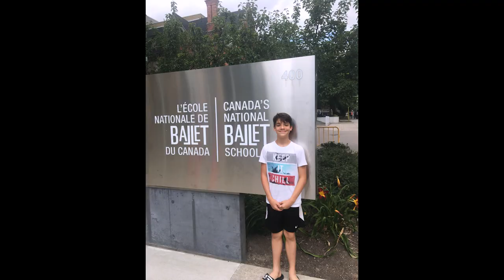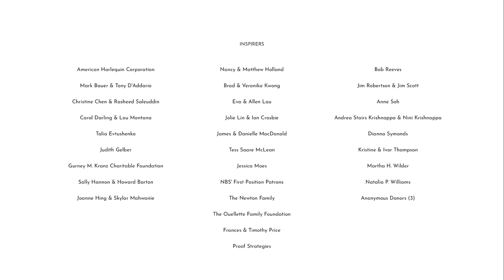ARISE Episode 3: A Home Away From Home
Canada's National Ballet School (NBS) is delighted to share NBS’ ARISE documentary web-series, presenting the stories of three NBS Professional Ballet-Academic Program students, their families and their teachers, as they navigated this unique period in history. Developed by filmmaker Martin Edralin over the 2020/21 school year, the episodes follow Jane, Marley and Wesley for an inside look at their journeys to NBS and their training during the pandemic.

Enjoy this endearing episode of home movies and candid interviews about how NBS Professional Ballet-Academic students Jane, Marley and Wesley and their parents adapted to make NBS a home away from home.

If you enjoy this web-series, please consider making a donation to support students like Jane, Marley and Wesley. A gift of any amount will help have an enduring impact on their future education, career paths and on the dance sector as a whole.